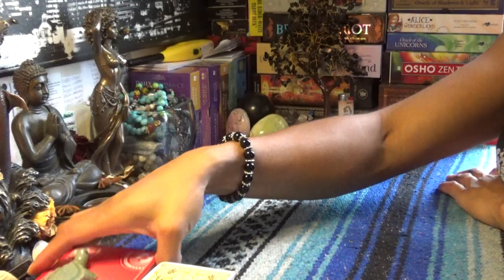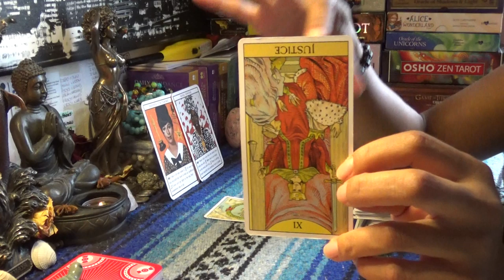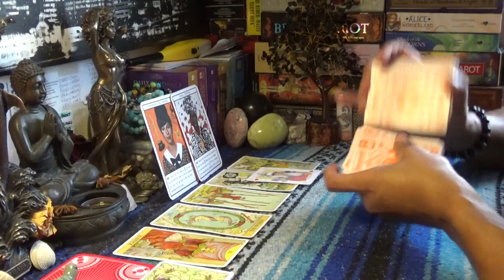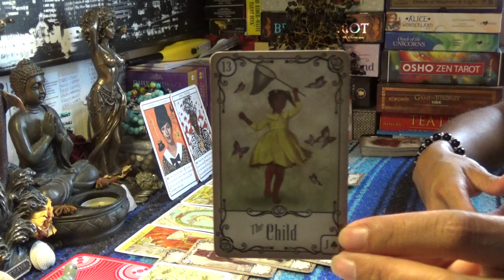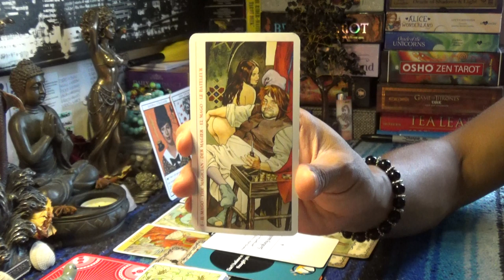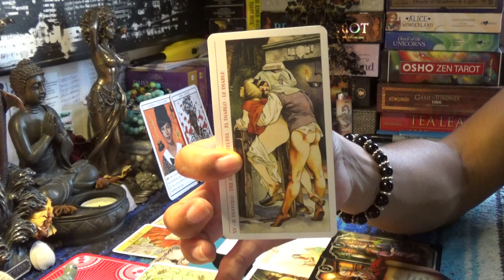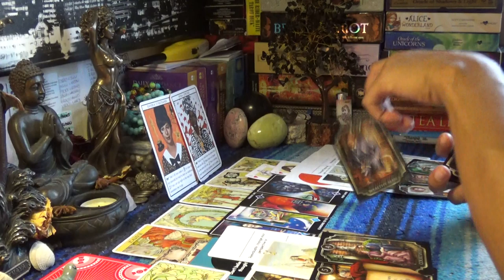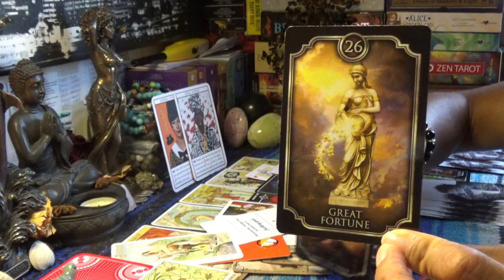♐️SAGITTARIUS AUGUST 15-31 2019♐️USE YOUR MAGIC BABY NOTHING CAN STOP YOU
♐️SAGITTARIUS AUGUST 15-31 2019♐️USE YOUR MAGIC BABY NOTHING CAN STOP YOU...👉🏾👉🏾👉🏾watch the full video on YouTube 💁🏽‍♀️Make sure you like and subscribe to my YouTube so you don’t miss a thing

After booking make sure to send me a message via google hangouts using my email or Instagram (the link directly under the booking link in the About Tab) for the best quality interactions I only do video chat or prerecorded video readings and no offer refunds, so please make note of this when booking with ScorpionReddz Tarot that I only do video chats.